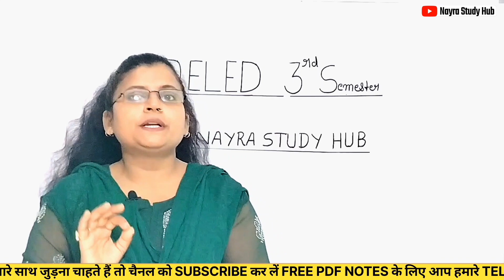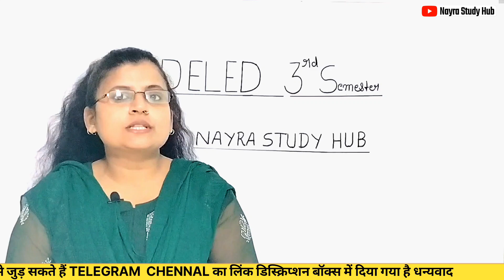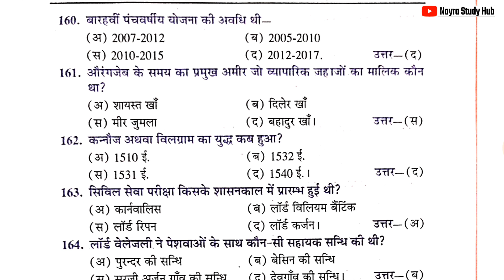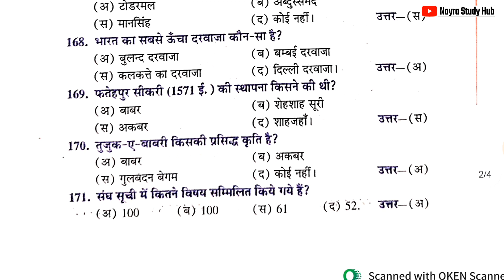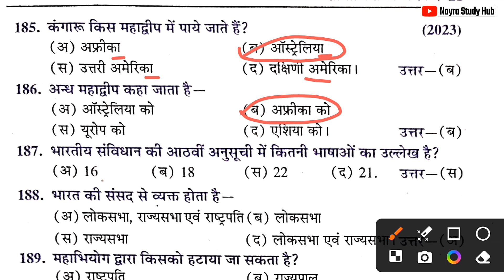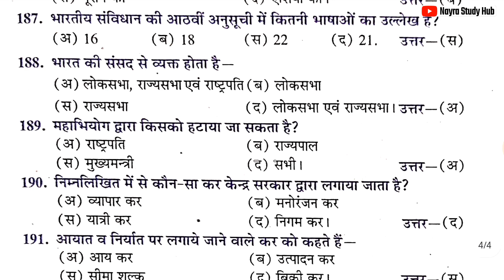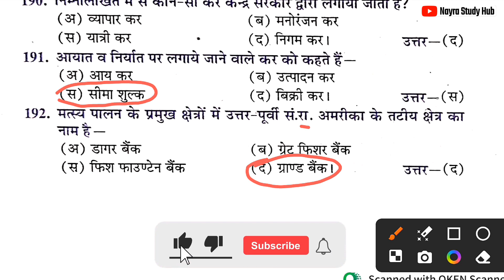D.EL.ED 3rd Sem Social Science Class | BTC Third Sem Samajik Adhyayan | Rajan Series 2024 MCQ Part-4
deled science 3rd semester
up deled 3rd semester science
deled 3rd semester
btc science class
deled 3rd sem social science model paper
deled 3rd semester social studies class
deled 1st sem social science classes
btc 1st semester social science classes
deled first semester social science classes
btc third semester social science
deled science
btc 3rd semester
deled science class
up deled 1st semester social science
deled third semester samajik adhyan
samajik adhyan btc 3rd semester
deled 3rd semester samajik adhyan
samajik adhyan 3rd semester
btc 3rd semester samajik adhyan
3rd semester samajik adhyayan
deled 3rd semester samajik adhyayan paper
samajik adhyayan marathon class
up deled 3rd semester samajik
up deled samajik adhyan
btc third semester
deled first semester samajik adhyan
samajik adhyayan previous year paper
samajik adhyan btc 1st semester
deled third semester
deled 3rd semester exam date 2023
deled first semester exam date 2023
deled third semester exam date
deled 1st semester exam date
up deled 3rd semester exam date